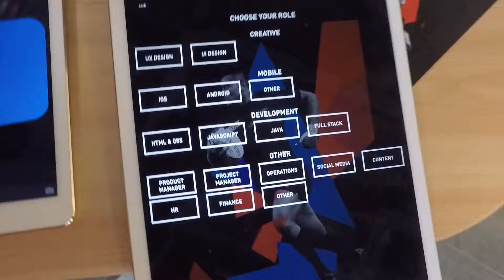SMR12 London - We are Pulselive!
10/2016
Short clip from SMR12 London job fair event.